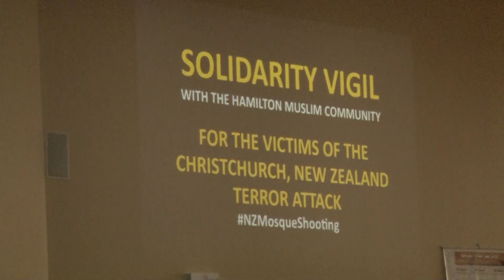Hamilton Mountain Mosque Solidarity Vigil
Hamilton Mountain Mosque members and those from communities across the GTA come together for a solidarity vigil for the victims of the Christchurch mosque shootings.